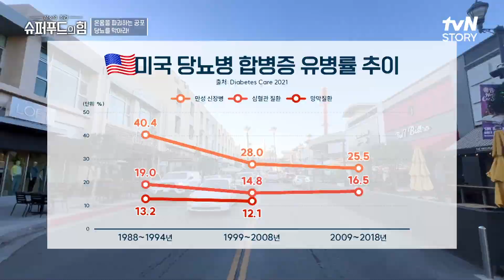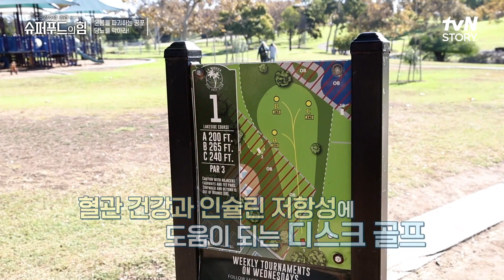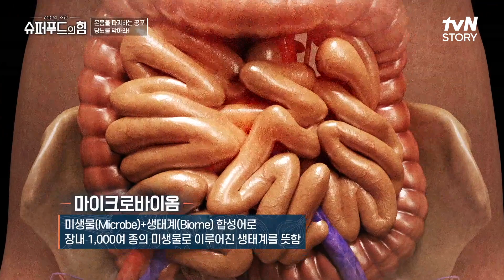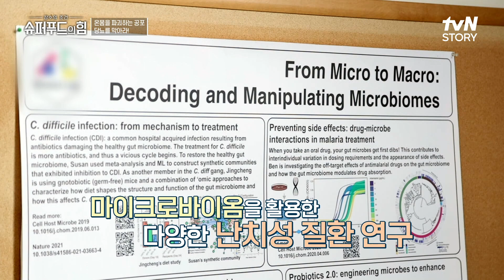혈당 모범국가로 거듭난 미국, 그 비결은 무엇일까? 슈퍼푸드의힘 EP.104 | tvN STORY 231217 방송